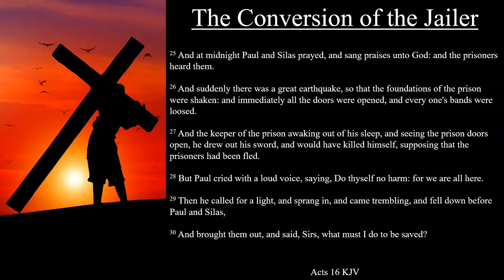Acts 16:25-34 KJV | The Conversion of the Jailer